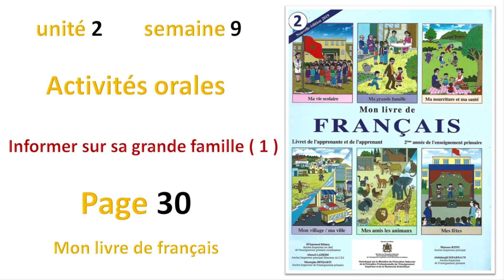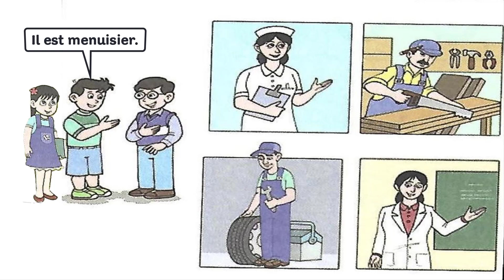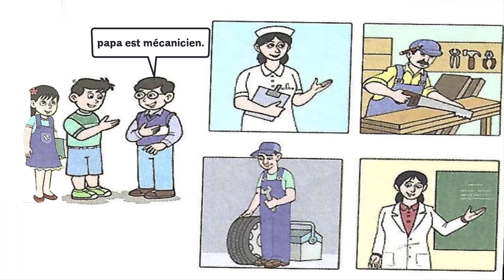Activité orale: Informer sur sa grande famille (1)/ unité 2/ semaine 9/Page 30 / Mon livre de fr 2AP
Mounir, Bachir et Loubna se rencontrent.
Chacun renseigne sur sa famille.

Mounir : Que fait ton père ?
Bachir : Il est menuisier.
Mounir : Et ta maman ?
Bachir : Elle est infirmière.
Loubna : Et toi Mounir que font tes parents ?
Mounir : Maman est maitresse d’école, papa est mécanicien.

قناة*_المدرس_المغربي